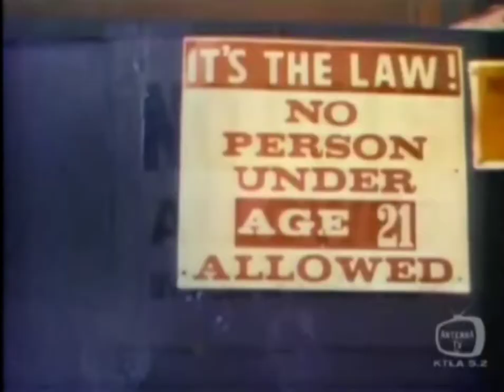Lotsa Luck (Episode 9) - The Shrink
Lotsa Luck - The Shrink (November 5, 1973)

Stanley has been suffering from insomnia, and his fatigue begins to affect his job performance. When Bummy advises him that this could lead to a demotion back to driving a bus, Stanley reluctantly decides to visit Dr. Schrager, the company psychiatrist. Dr. Schrager pinpoints the likely cause of his insomnia as Stanley's resentment over Arthur. But the cure he suggests, that Stanley start being nice to Arthur, could be worse than the disease. Elliot Reid guest-stars.

Actors -
Dom DeLuise - Stanley Belmont
Kathleen Freeman - Iris Belmont
Beverly Sanders - Olive Swann
Wynn Irwin - Arthur Swann
Jack Knight - Bummy Pfizer
Elliot Reid - Dr. Schrager

Directors -
Alan Rafkin - directed by

Writers -
Carl Reiner - created by
Bill Persky - created by
Sam Denoff - created by
Roy Kammerman - written by

Producers -
Norman Barasch - producer
Sam Denoff - executive producer
Carroll Moore - producer
Bill Persky - executive producer
Don Van Atta - producer

Monetization: YouTube keeps all the money from this video ads